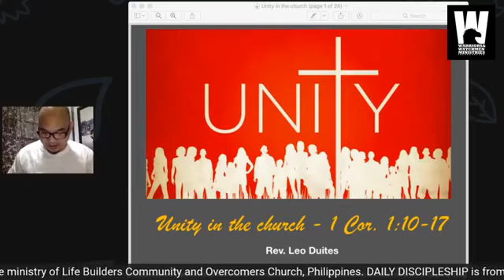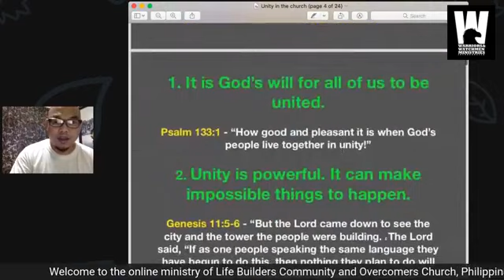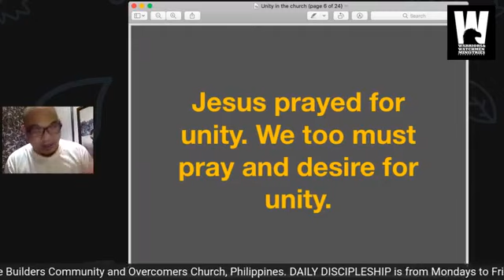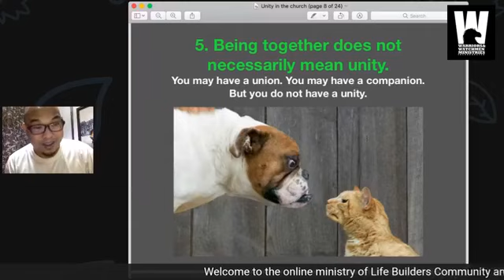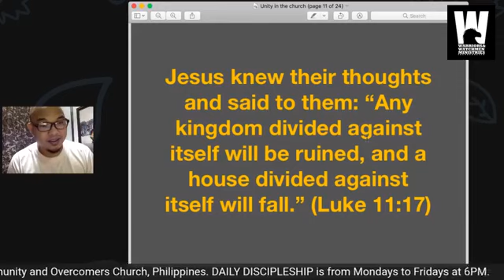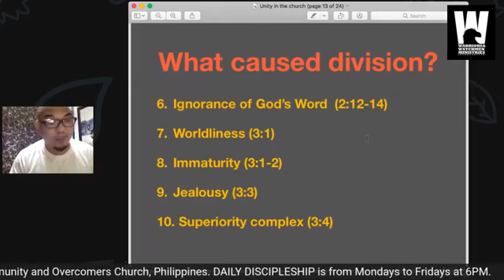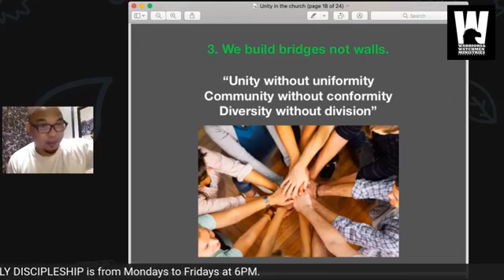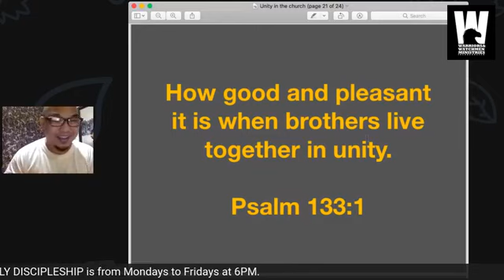Unity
Unity in the Church

1 Cor. 1:10-17